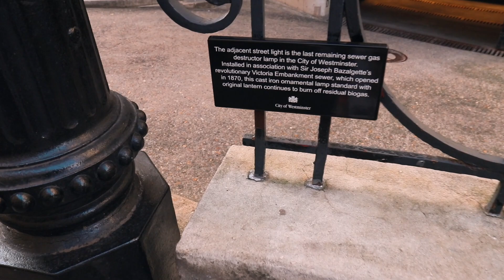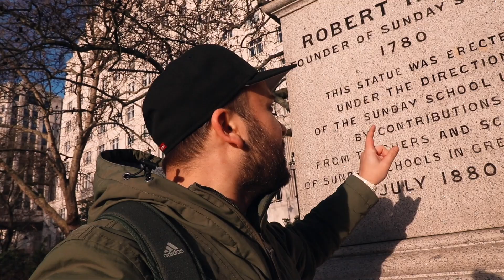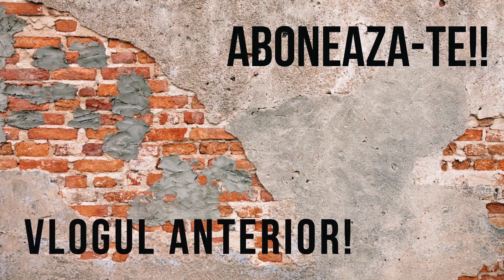FELINARUL CARE FUNCTIONA CU BASINI! *povestile ciudate ale Londrei*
Am descoperit un alt loc super ciudat în Londra. Povestea felinarului care funcționa cu bășini! Sunt o gramada de povesti ciudate in Londra. Cred ca o sa fac o serie de vloguri cu locuri ciudate.

Este gratis, vei primi notificari cand voi posta vloguri viitoare si poti pune umarul la cresterea unei comunitati extraordinare.

‼️ In acelasi timp, daca ti-a placut acest video, te rog da un like. Orice interactiune ma motiveaza pentru a filma noi clipuri si a aparea in fata ta mai des.

Multumesc!